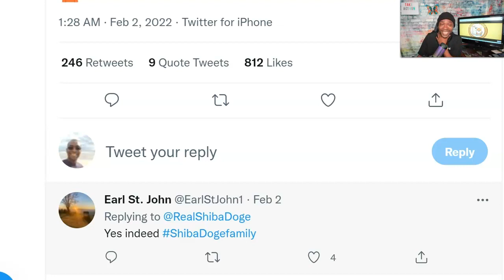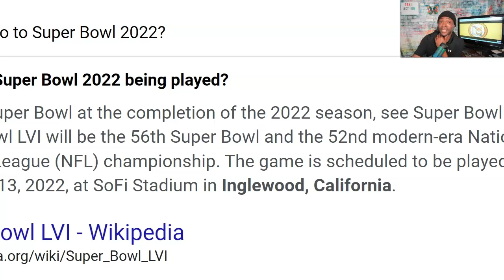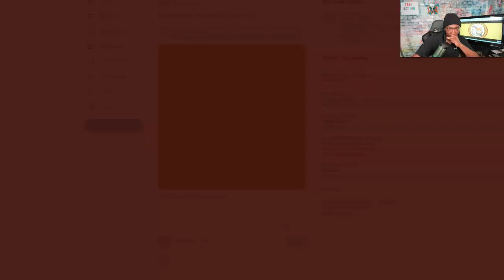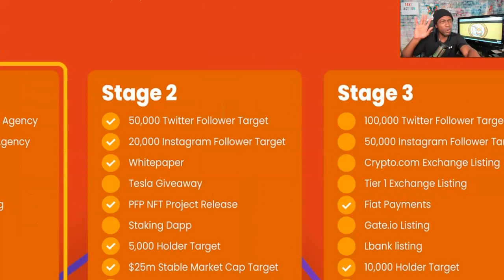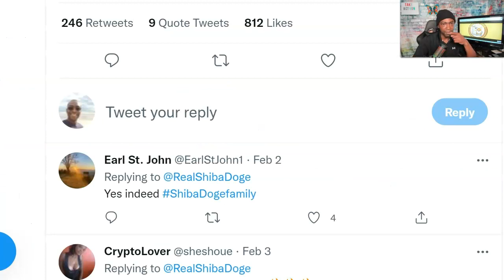ShibaDoge is Ready To Explode in the Month of February 2022 | Adam Shelton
✅ Click on the link below to Sign Up and Buy Shibadoge on HotBit

ShibaDoge:
Created by Shiba & Dogecoin whales are a community coming together for the greater good of both communities.

Watch This Video Next:
How to Buy Shibadoge on Hotbit - Very Simple | Adam Shelton